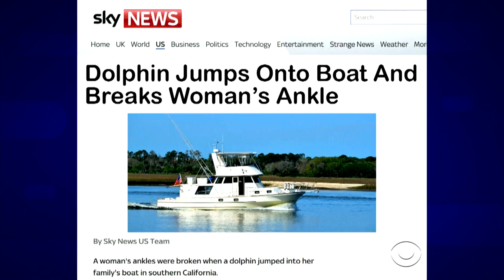Emoji News: Dolphin Breaks Woman's Ankle - Part 1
James tests his audience on current event headlines using only emojis to describe stories.